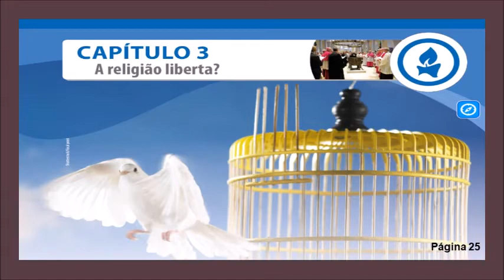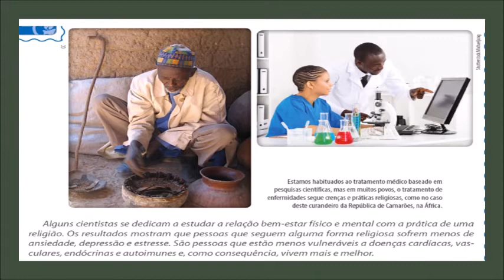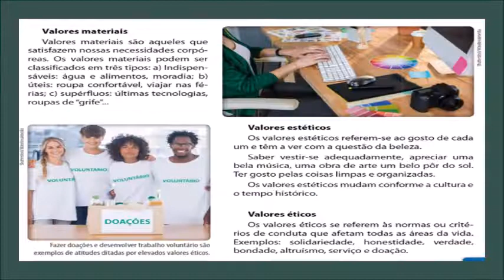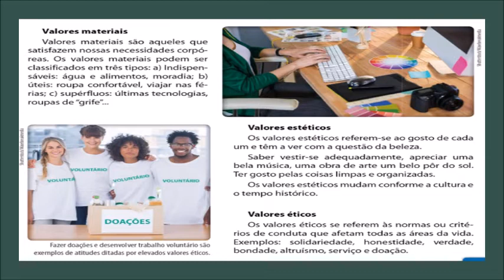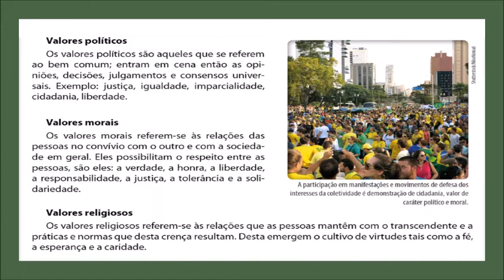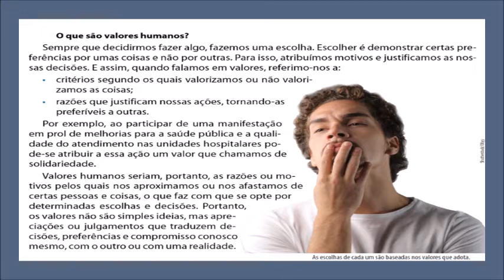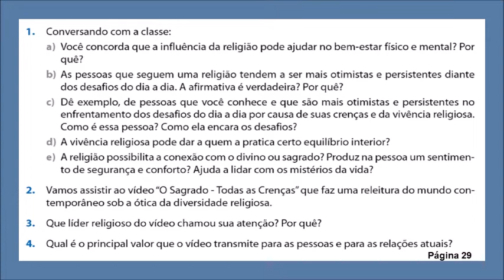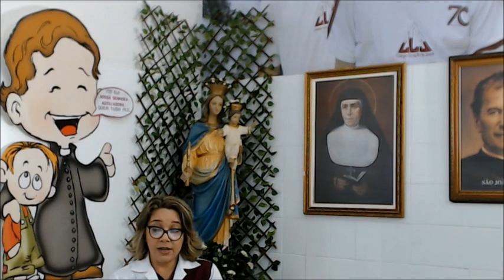9º Ano FII - Ensino Religioso - Aula 1 do dia 16/04